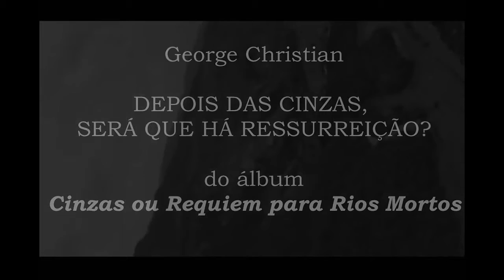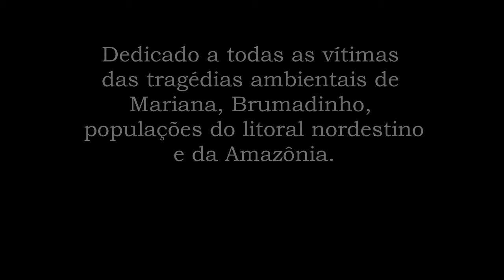Bardos Bardos TV# 39 - Depois das Cinzas, Será que Há Ressurreição - George Christian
A Bardos Bardos Tv é um programa de Clipes que se propõe à divulgação de sons e músicas de artistas independentes.Portanto, se gostou divulgue e se não, mande para alguém que tenha o gosto diferente do seu.Nossa curadoria é bem democrática porque a gente entende que todos merecem uma oportunidade.Mas a parada aqui é rock e suas várias variáveis. Blues, Reggae, Soul, música experimental ou eletrônica.Postaremos um vídeo por dia, às 20h, aqui e no Instagram.Então, se inscreve aqui e segue a gente lá, pra não perder nada

GEORGE CHRISTIAN (Salvador) - George Christian é um cantor, guitarrista e compositor de prolífica atividade no campo da música independente online. Compositor prestes a se formar pela Escola de Música da UFBA, ele se dedica a trabalhos que trafegam nos campos tanto da música experimental, quanto da música de concerto, além de realizar esporádicas performances ao vivo.

Este é um clipe que reúne em imagens a inspiração por trás da concepção do álbum "Cinzas ou Requiem para os Rios Mortos", e é dedicado às vítimas desses desastres ambientais dos recentes anos de descaso político, ambiental e humano no Brasil.